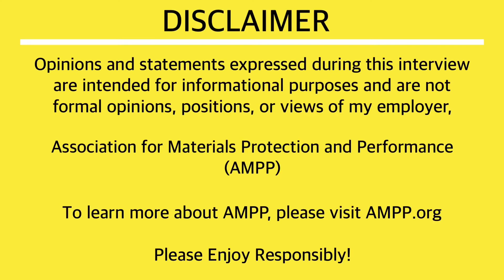Goodfriend Competencies For Disruptive Leadership: Get Into the Tank with the Sharks, Make Your Case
In this part 3 of a 4 part series, Mike Goodfriend from Goodfriend & Associates covers how as a professional you can properly tell your story to get your ideas recognized and adopted by the "Sharks"in your company or organization.

Episode Timestamps:
00:00 Get Into the Tank with the Sharks...Make Your Case
00:58 Where do I start, in making a case for a business opportunity?
03:15 Who do I need to convince?
06:40 How do I make a case compelling?
11:35 In your experience as a Teamwork Shark, what are the Difference Makers?
15:00 MIke's closing thoughts

• To purchase Mike's book "Breakthrough Time: Unleashing the Value of Business Opportunities" Amazon